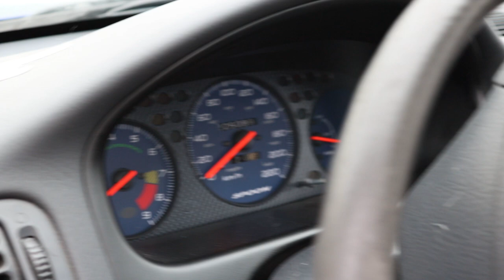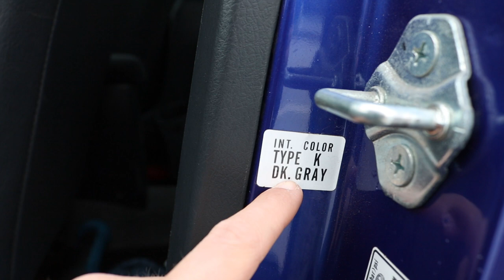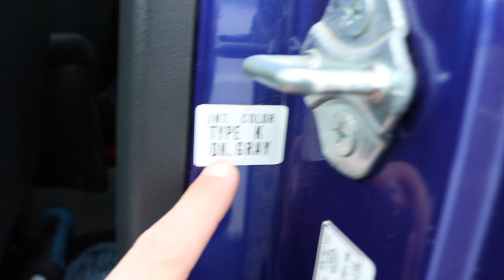Meine Civic Mods bis 2019 | Civic ej9/ek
Ich stelle euch in diesem Video die Mods vor, die der Civic aktuell hat.